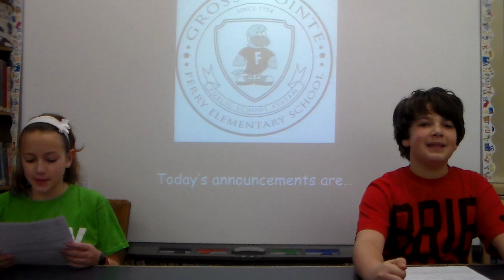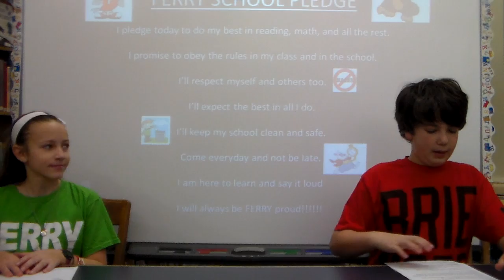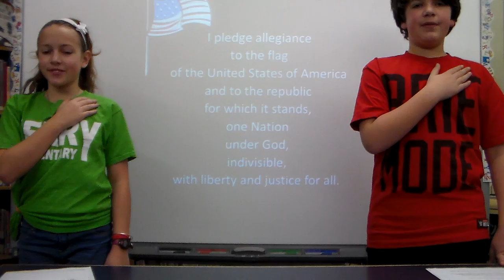2 3 2016